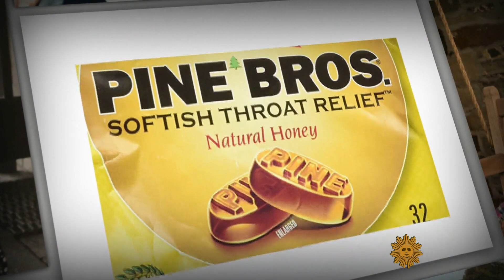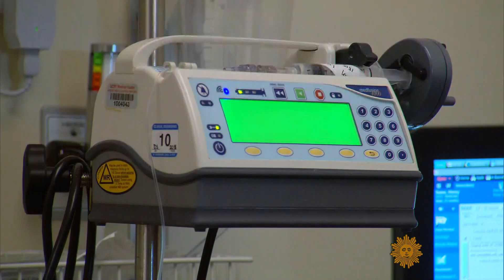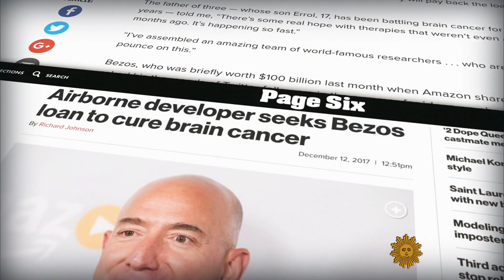Funding the search for a cancer cure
Rider and Victoria McDowell made a fortune together, and produced real riches with the birth of three boys. But five years ago their son Errol was diagnosed with medulloblastoma, a rare brain cancer. After an experimental drug slowed the disease, they are now helping fund research in pediatric brain cancer in the hope of finding a cure. Tracy Smith reports.